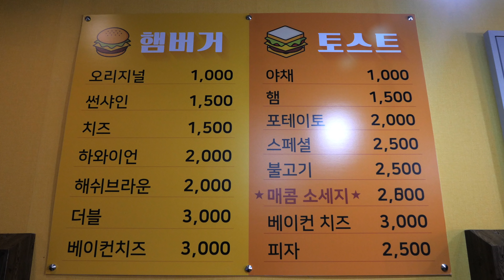천원짜리 햄버거 & 토스트 / $1 hamburger & toast / korean street food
경기도 남양주 평내호평역에 가면 먹을수 있는 천원짜리 햄버거 & 토스트
$1 hamburger & toast / korean street food